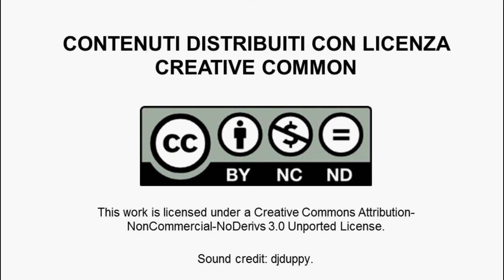Pietro Ferraris, Trovare investitori è difficile, anche in Silicon Valley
In questo video Pietro Ferraris, fondatore di Map2app, espone le grandi difficoltà per una start up italiana di cercare e ottenere finanziamenti in Silicon Valley. La Silicon Valley è in effetti il più grande ed efficiente ecosistema di startup innovative del mondo ed un sogno per molte giovani startup italiane. Ma non è tutto oro quello che luccica. Quello che non si sa è che in Silicon Valley nascono circa 150 startup ogni giorno e che una volta arrivati li è molto facile essere ascoltati ma è altrettanto difficile emergere e competere con persone già ben insediate in quel particolare contesto.
Pietro Ferraris è un giovane imprenditore trentenne, lombardo di nascita ed emiliano di adozione. Laureato in ingegneria elettronica, si specializza nel marketing grazie ad una esperienza di due anni in una multinazionale a Milano e successivamente ha un' esperienze come CEO e fondatore della sua prima startup ( Econoetica srl ). Dal 2006 si occupa di mobile e vive tra Bologna e San Francisco dove si dedica a far crescere e sviluppare il suo progetto: Map2app.
Map2app è una piattaforma web che permette di organizzare i propri contenuti, georeferenziarli, editarli, arricchirli con immagini audio e video e assemblarli in una guida turistica. Nasce su iniziativa di tre soci, Pietro Ferraris, Simone Biagiotti e Michele Orsi, dall'idea di sviluppare una piattaforma web che consentisse a chiunque gratuitamente di creare la propria travel guide.